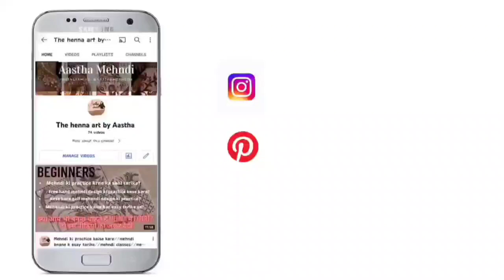Aastha mehndi classes// mehndi knowledge// tips and tricks